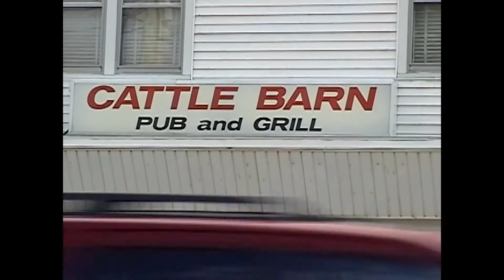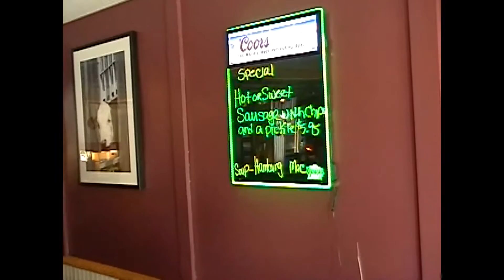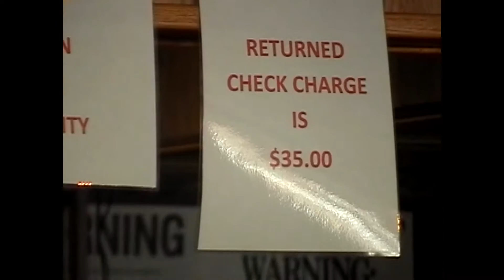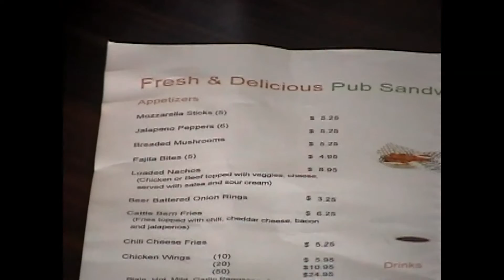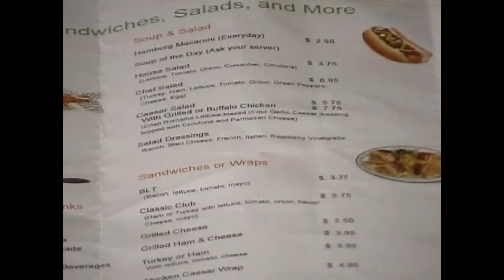Talking Business - Cattle Barn 8-28-12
Bob Armstrong shows us around his brand-new Cattle Barn Restaurant in beautiful downtown Chazy, 2012